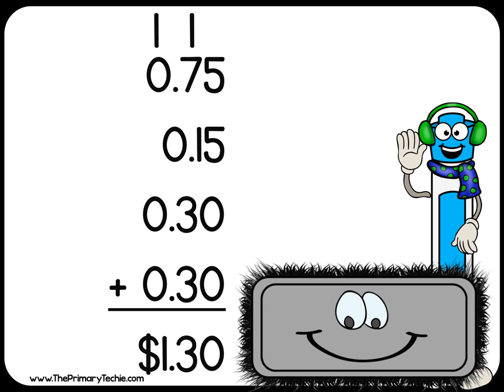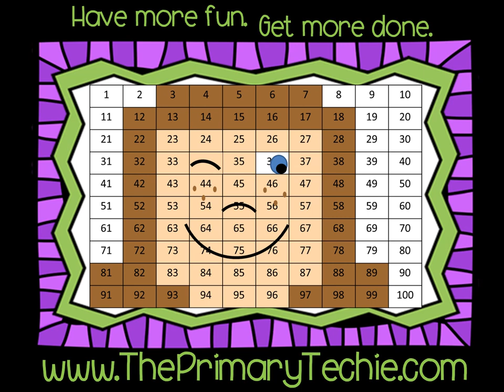Hot Chocolate Shop - Winter